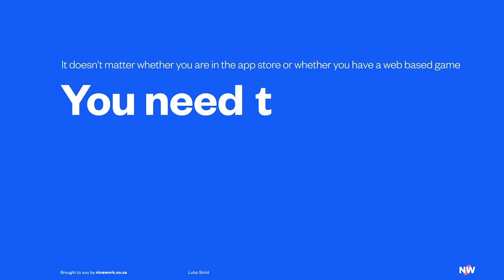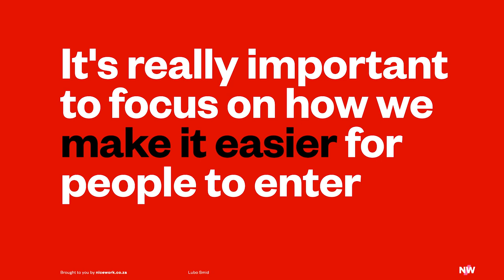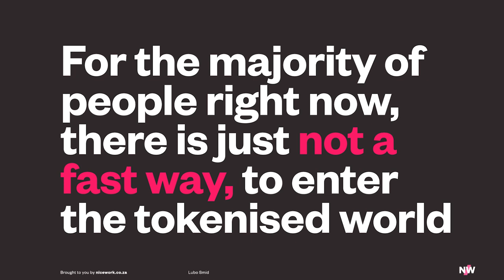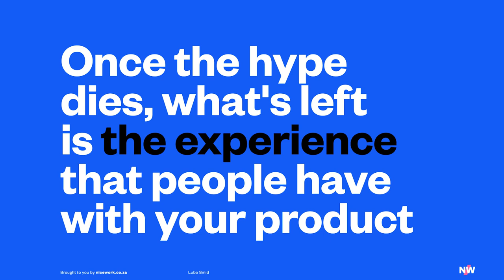Web3 needs Web2 methodology | Lubo Smid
At present, parts of Web3 feel poorly planned and built. This leads to bad user experience (UX) and can end up chasing newcomers away when what Web3 needs is more large-scale adoption. Lubo Smid joins Ross to discuss which parts of Web2 we should be bringing into Web3 to make the overall experience better.

Lubo Smid is a startup-minded entrepreneur passionate about cutting-edge technology and adventure. In 2016, Forbes Czech magazine listed Lubo as one of 30 most important entrepreneurial personalities under 30. His company STRV – a software design and engineering company focusing on mobile and website applications – is in the top 1% of global B2B companies.

This video is an excerpt from One More Question 📻 if you want to listen to the full episode head

Join us in bringing a little bit of niceness to Web3 and stand a chance to win!

Host: Ross Drakes
Guest: Lubo Smid
Nicework team: Naledi Mokhele, Jason Tuohy, David Hillier, Shannon Davis, Carrie Jo Bonduris, and Tariro Mashanda